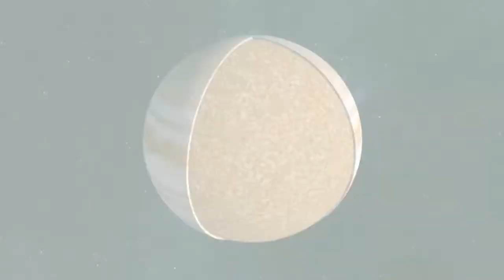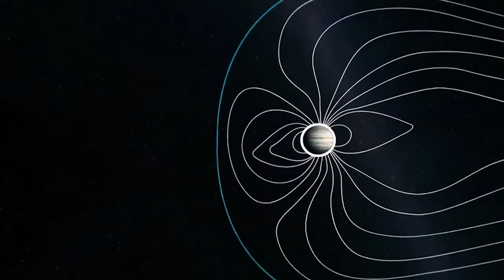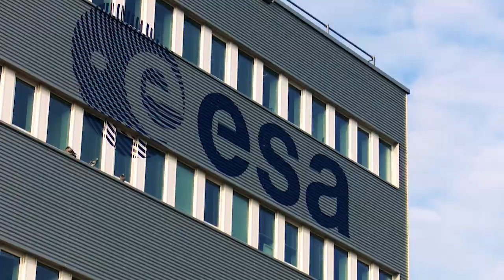Посланники.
Одна из миссий программы NASA Дискавери, она была запущена в сентябре 2007 года и совершила длинное извилистое путешествие от Земли, пролетев мимо Марса, к астероиду Веста. На орбите этого маленького скалистого объекта она провела год, составив карту поверхности и определив основной состав и геологические особенности Весты, затем покинула ее гравитационное поле и провела еще 3 года в полете к карликовой планете Церера. До того, как космический аппарат Рассвет прибыл к Церере, мы считали ее инертным скалистым телом.